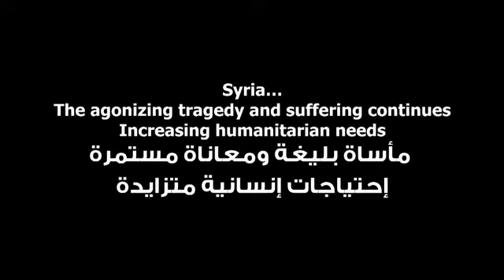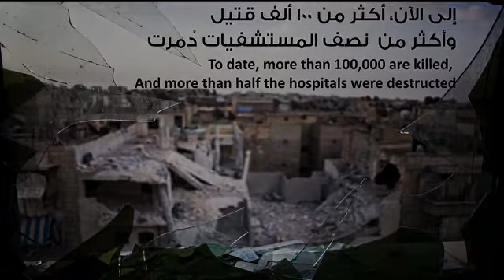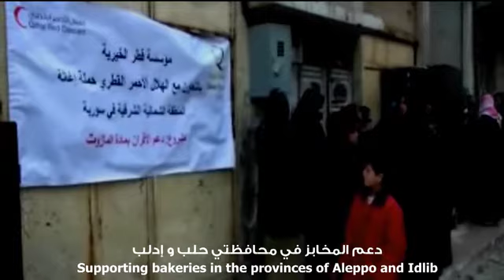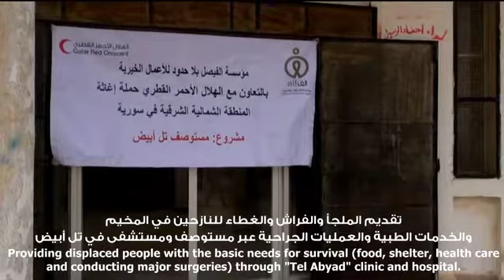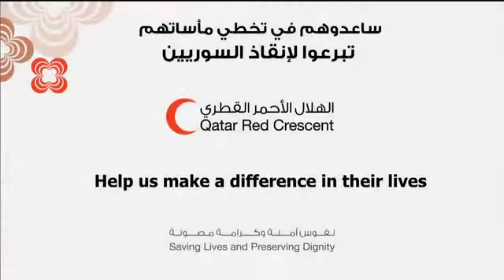QRCS Syria Campaign Video